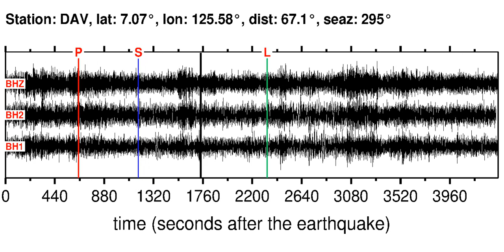Earthquake in SOUTHERN IRAN (M5.60): 2013/5/12 00:07:04 GMT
Sonifications of the SOUTHERN IRAN (M5.60) earthquake (2013/5/12 00:07:04 GMT).